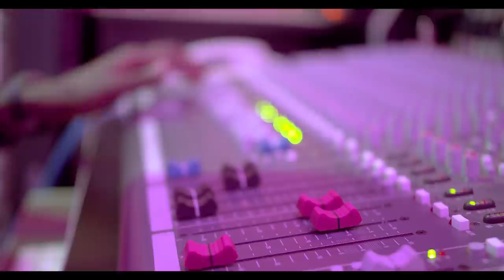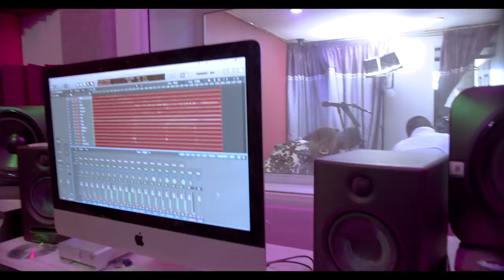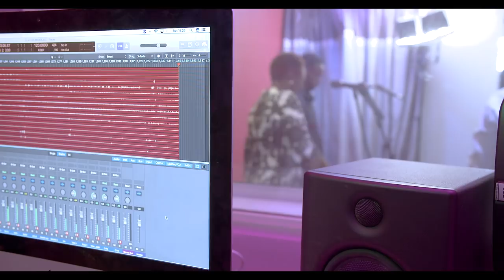Johnny Junior & BV Band | Live 23/May/2020